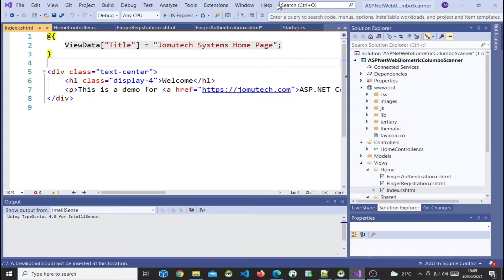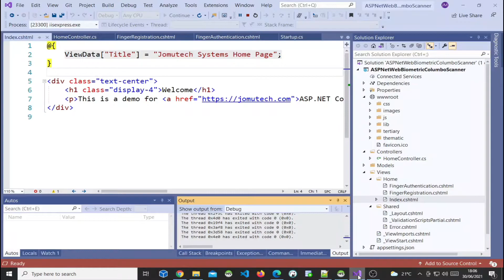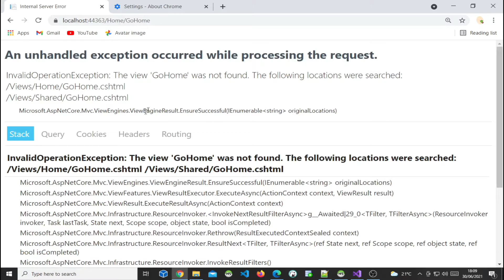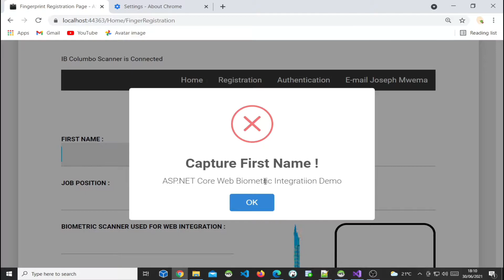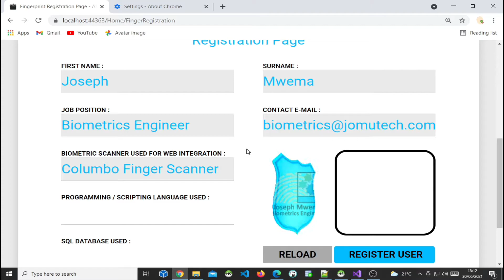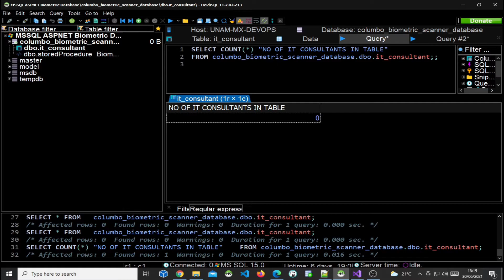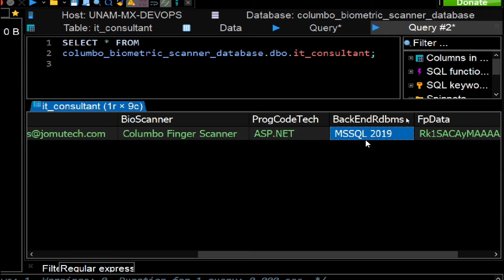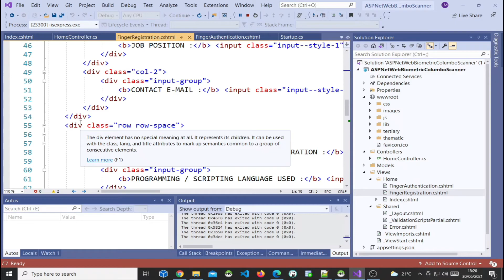ASP.NET Web Biometric Registration DEMO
This is an ASPNET Web Biometric Registration Demo that I Developed using Columbo Fingerprint Scanner.

Joseph Mwema
Software Engineer
Jomutech Systems